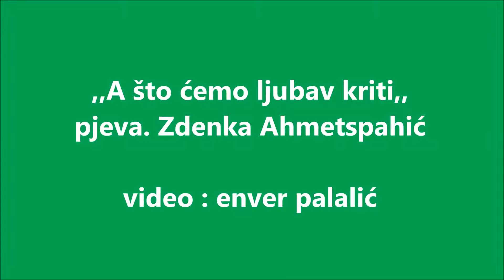A što ćemo ljubav kriti